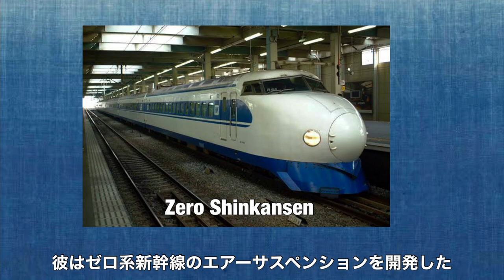Zero fighter The rising sun and the falling sun [Deep Japan] 零戦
The last samurai shows the video he took in 2013, which was the last chance to see the Zero fighter with the original engine and talks about what Zero fighter means to modern Japan.  He also talks about Horikoshi Jiro, the chief designer,  the name of zero and the cruel destiney of zero.  He also talks about the great second careers of the engineers of zero.

0:00 Opening
0:27 Introduction
7:00 Tokorozawa aviation museum
10:10  Engineers after the war